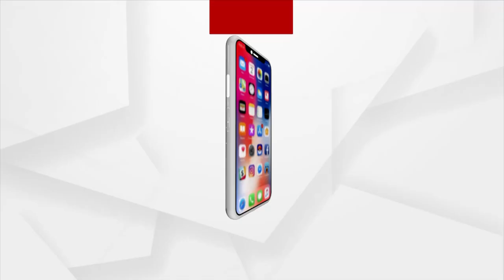Utkal Divas | Governor Ganeshi Lal Offers Floral Tribute To Madhusudan Das Statue In Bhubaneswar